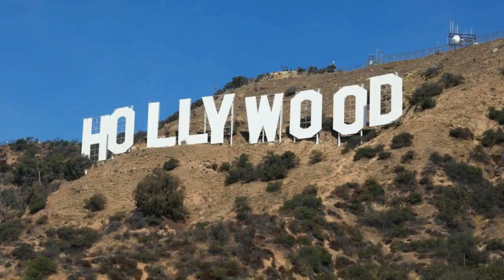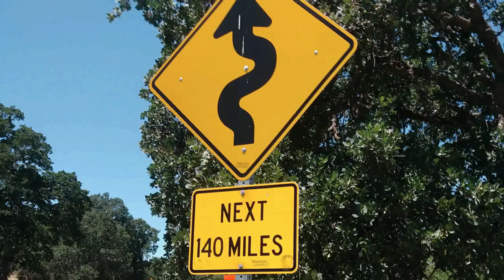Welcome to Cali | From Boot & Jeans Riders | Riding Season is HERE!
If you ever consider California as a Bikecation destination? Check this out...  You won't be disappointed.
From Boots And Jeans Rides...Welcome to California.